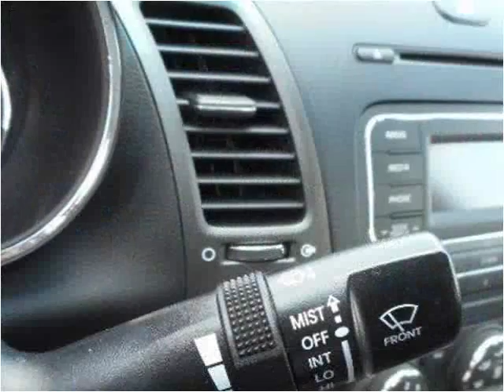2014 Kia Forte Used Cars Tullahoma -- Winchester TN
This 2014 Kia Forte is available from Russell Barnett Automotive Family.